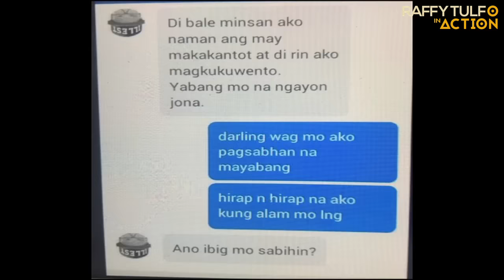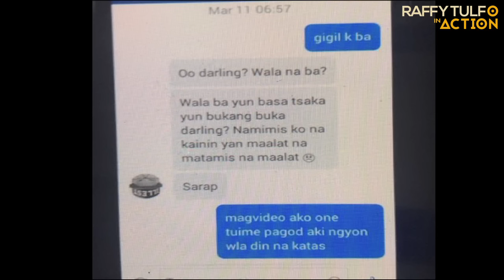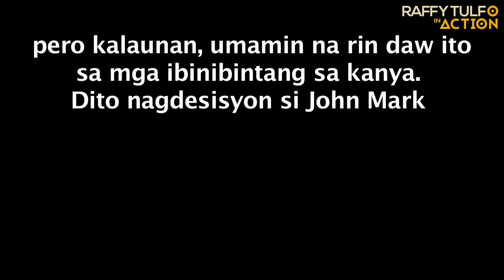MISIS NANGUTANG NG NAGKAKAHALAGANG 6M AT NAHULI NI MISTER NA MAY KA-CHAT NA IBANG LALAKI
Babala: Sobrang striktong patnubay at gabay sa mga manunuod (R-18).

Misis nangutang ng nagkakahalang 6M, at nahuli ni Mister na may ka-chat na ibang lalaki.